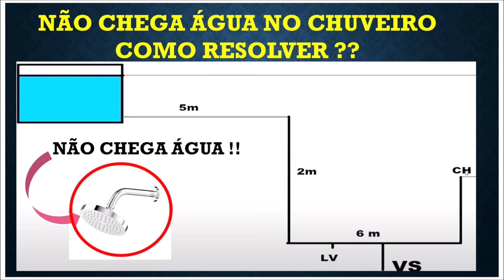Não chega Água no Chuveiro/ Sem pressão- Como RESOLVER?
Entre no Calcula Civil e Otimize seus projetos, obras e calculos:
✅Consultoria com Eng Rodrigo - Duvidas

Quer uma Consultoria com um Engenheiro?
👨Sobre mim:

Ola, Sou Rodrigo Ricken, Engenheiro Civil e Pós Graduado em Sistemas Construtivos. Trabalho a mais de 10 anos na área de Engenharia Civil, com experiência em: Estruturas Metálicas, Estruturas de Concreto Armado, Instalaçoes Hidrossanitárias, Elétrica e Geotecnia.

Desenvolvo Programas, Softwares e Planilhas que ja auxiliaram mais de +2400 Profissionais em seus trabalhos.